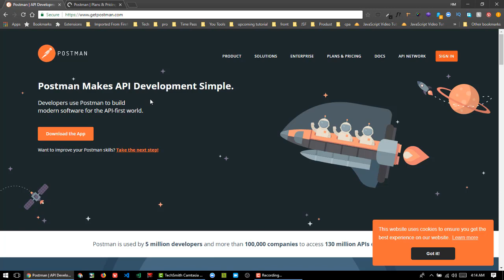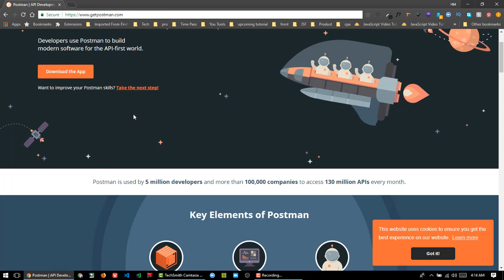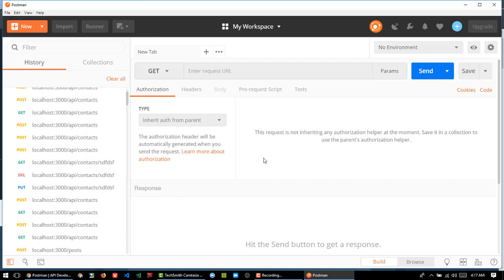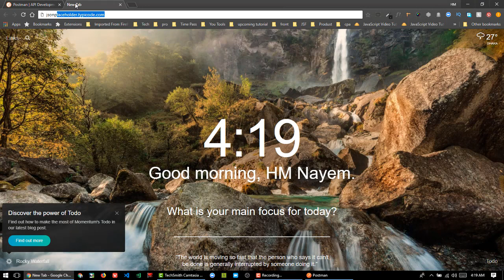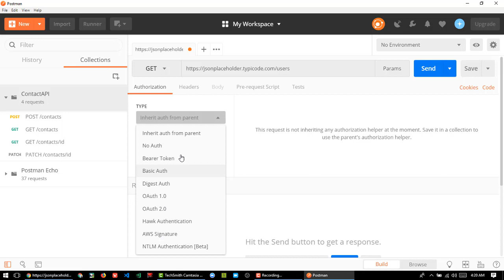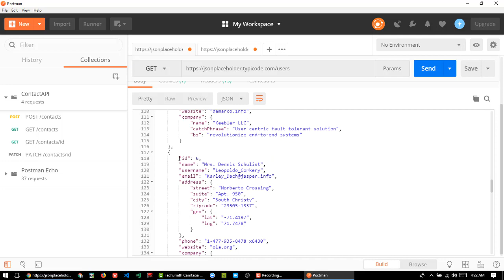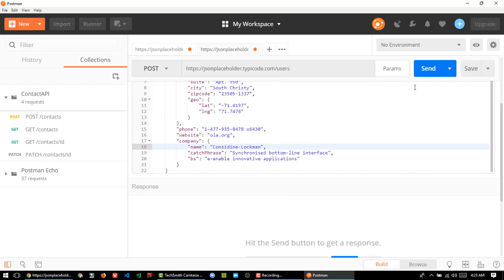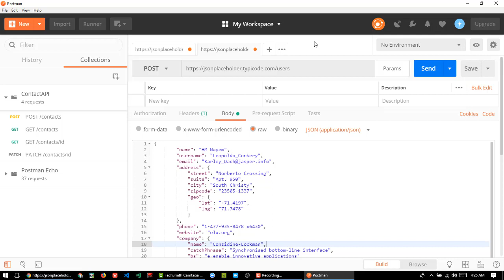9. Postman Bangla Tutorial | Rest API with Express in Bangla | Twinkle Cats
9. Postman Bangla Tutorial | Rest API with Express in Bangla | How to use postman in Bangla